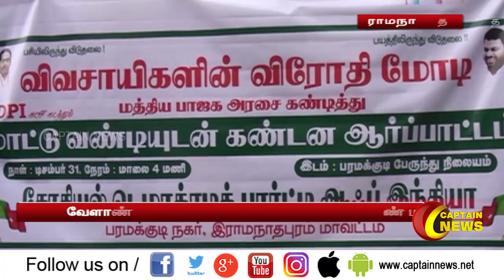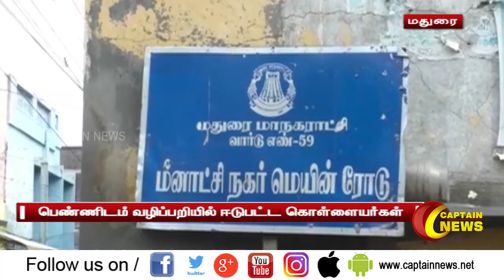01.12.2020 | பகல் 11 மணி செய்திகள் | அரசியல் | தமிழ்நாடு | பொழுதுபோக்கு